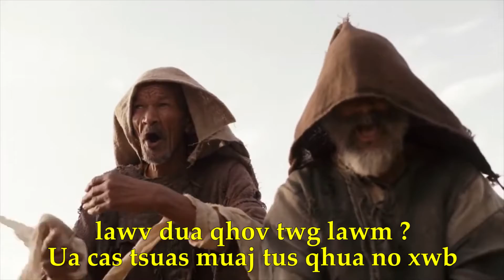Ntawv Moo Zoo - Hnub Chiv 28 C (TMCN 28C)